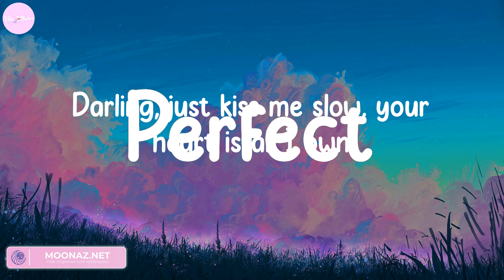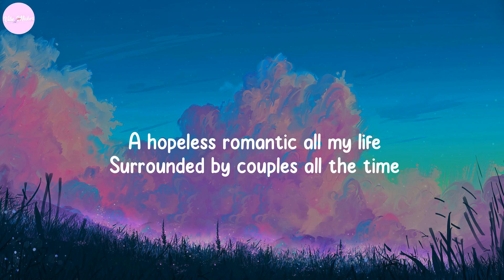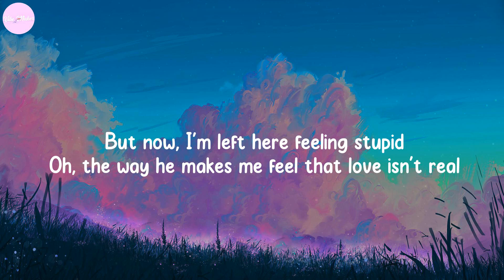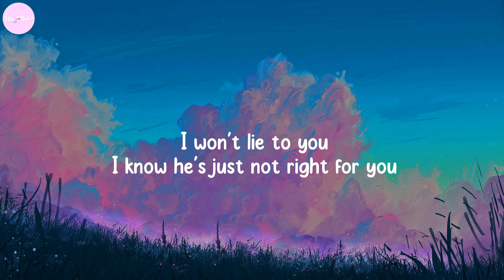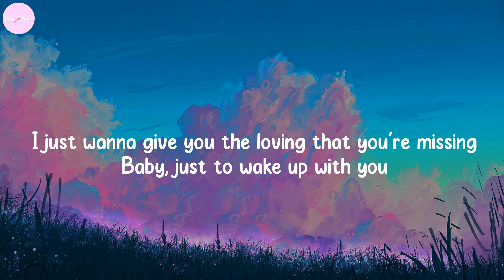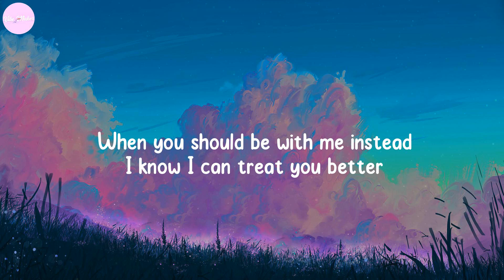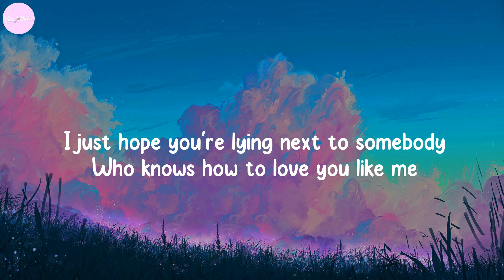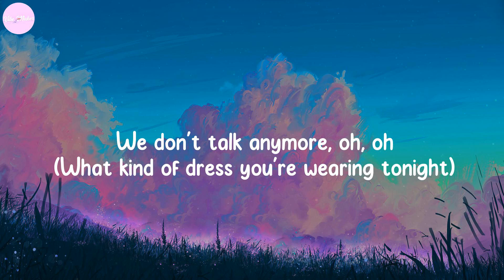Perfect - Ed Sheeran, Fifty Fifty, Shawn Mendes,... (Lyrics)